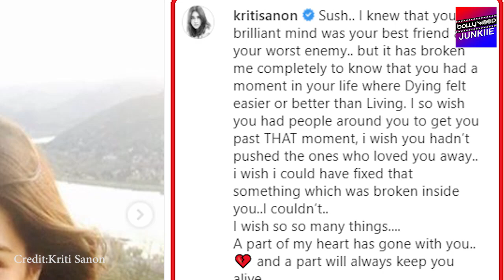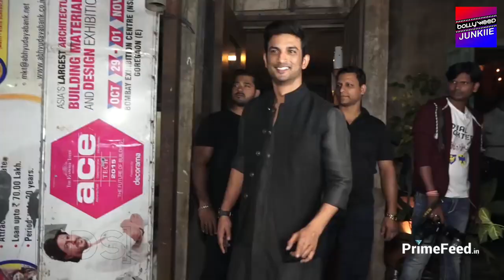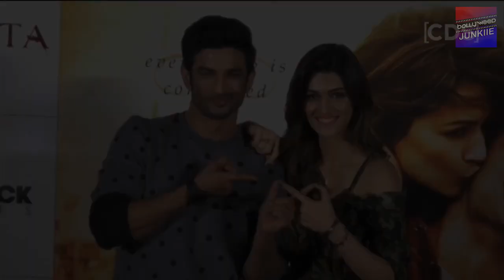EMOTIONAL Kriti Sanon PENS A Piercing Note On BOYFRIEND Sushant Singh Rajput Demise